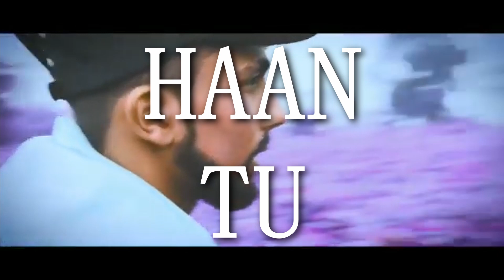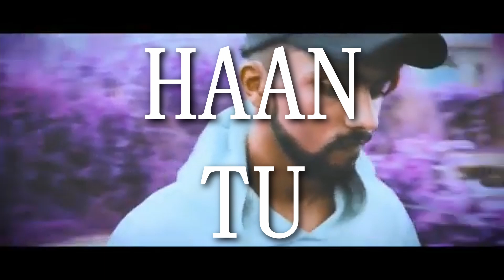[Free] Haan Tu | Bella Type RnB Beat | Prod. By Crasher K.P | Indian Rap Beat 2022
Haan Tu |  @BellaOfficials  Type RnB Beat | Prod. By Crasher K.P | Indian Rap Beat 2022

Must Credit (Prod. Crasher K.P)